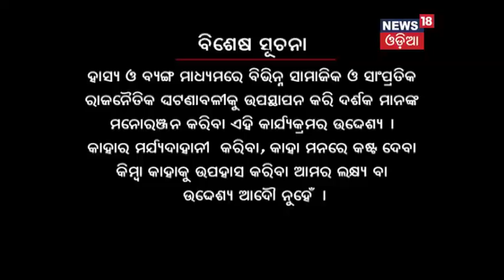Bhai Sabu Rajaniti (ଭାଇ ସବୁ ରାଜନୀତି): 31/12/17